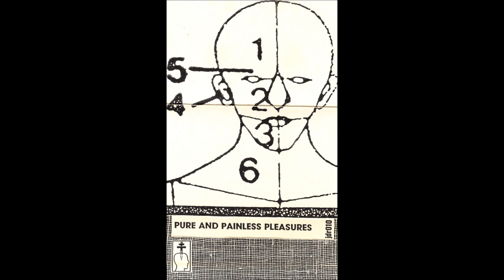Robert Poss - The Elements Of Style, II [John Doe Recordings]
Album: Various - Pure And Painless Pleasures
Artist: Robert Poss
Label: John Doe Recordings [jdr010]
Released: 1988